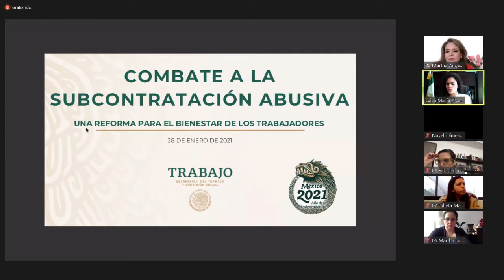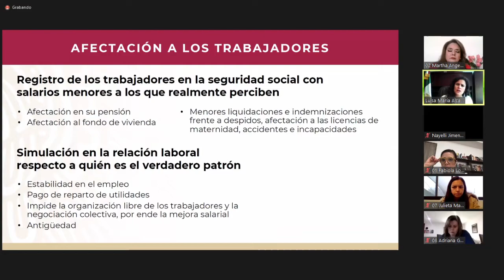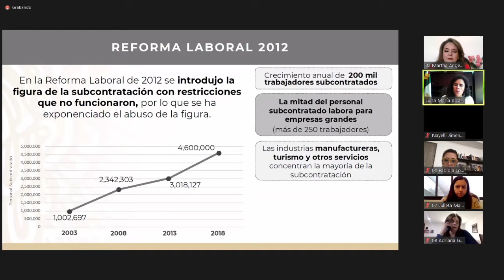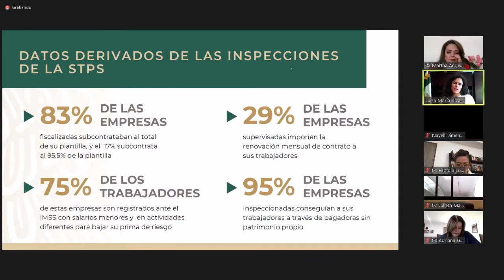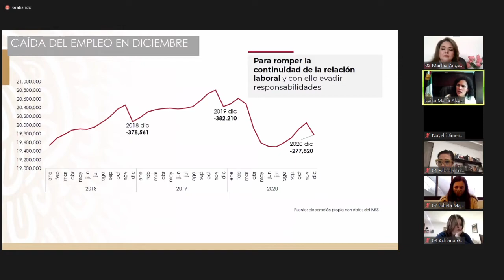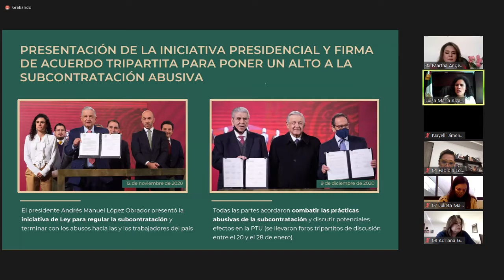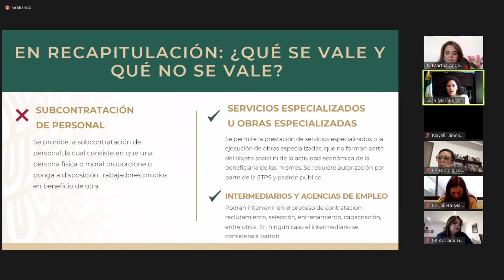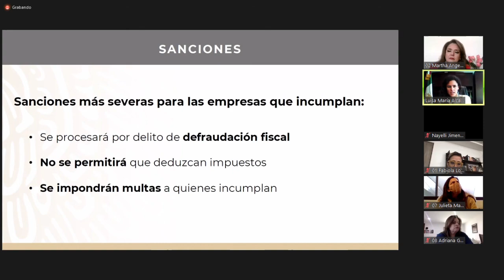Sexta Reunión Plenaria | Panel sobre la reforma de Outsourcing | Mtra. Luisa María Alcalde Lujan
En la sexta Reunión Plenaria del Grupo Parlamentario de Movimiento Ciudadano contamos con la participación de la titular de la Secretaría de Trabajo y Previsión Social, Mtra. Luisa María Alcalde Lujan, quien habló sobre la reforma de Outsourcing.